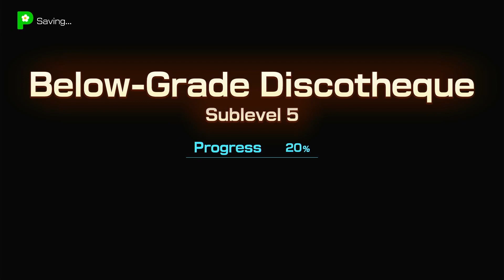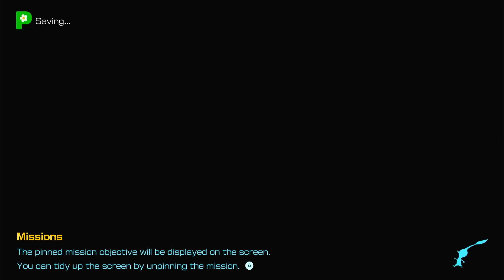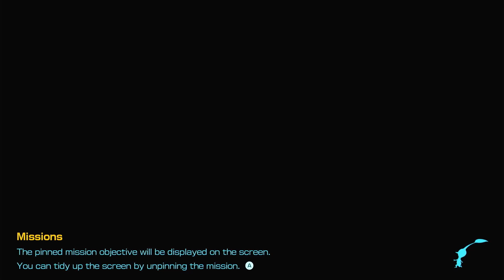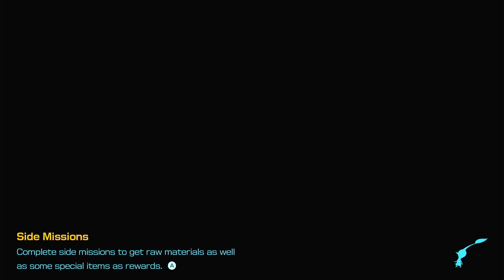This Boss Was Awesome | Pikmin 4 Day 9